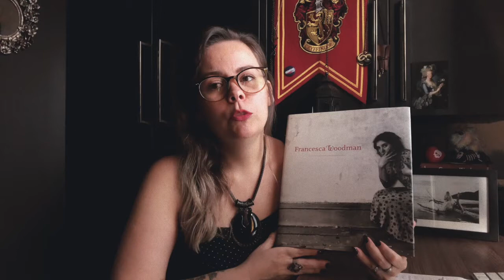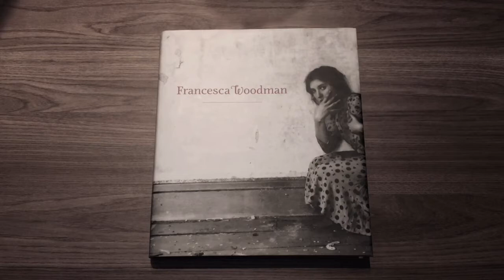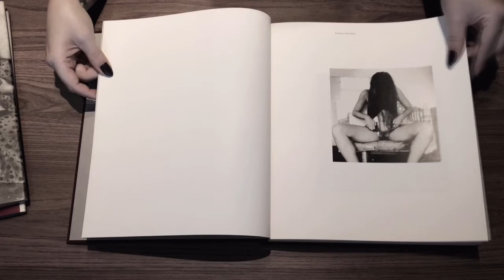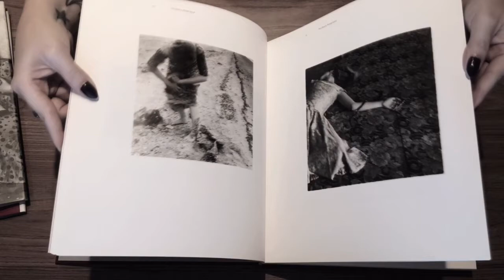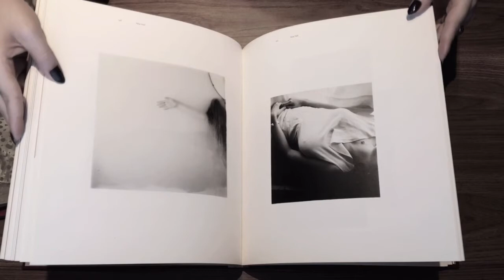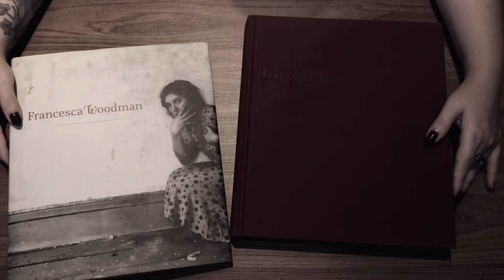Vem conhecer a minha maior inspiração, FRANCESCA WOODMAN! | Inspirações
Para COMPRAR os livros da Francesca

Patricia Montrase
CAIXA POSTAL 13512
São Paulo/SP
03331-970